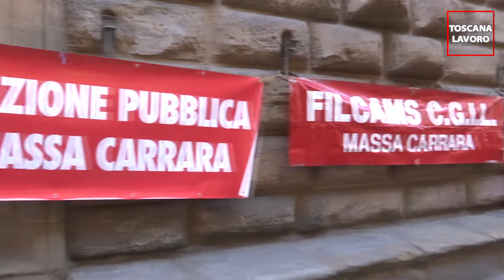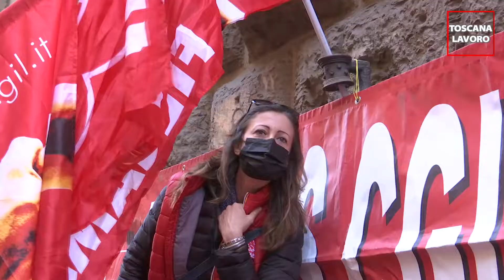Clausola sociale negli appalti, il presidio a Firenze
"Senza clausola sociale migliaia di posti di lavoro a rischio in Toscana": a Firenze la protesta regionale di Fp Cgil Toscana e Filcams Cgil Toscana sul Ddl appalti, con appello alla politica. Chiesto anche il rapido sblocco dei fondi per il part time ciclico verticale